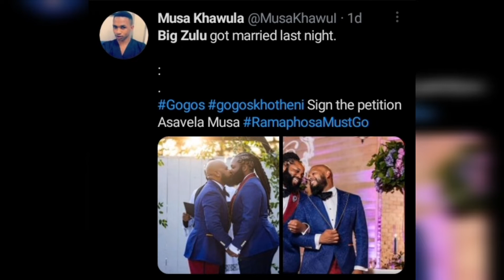Big Zulu got Married👀👀👀